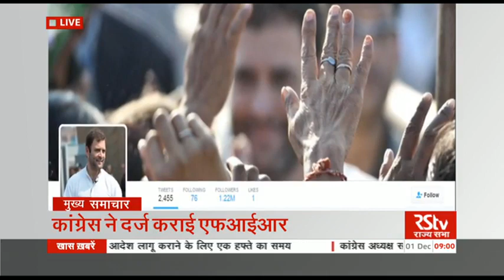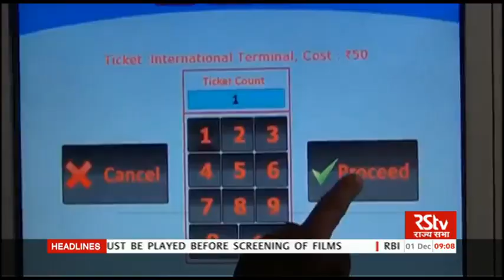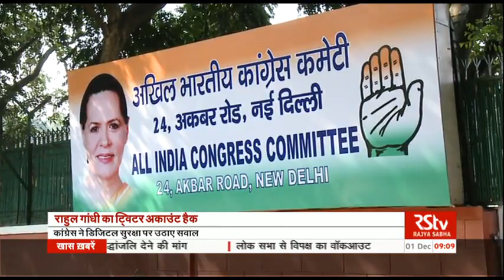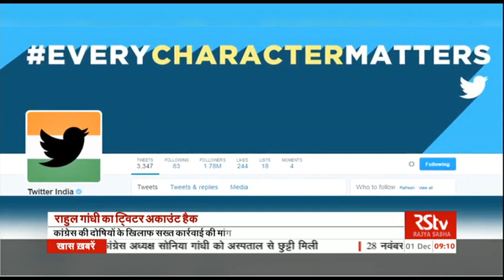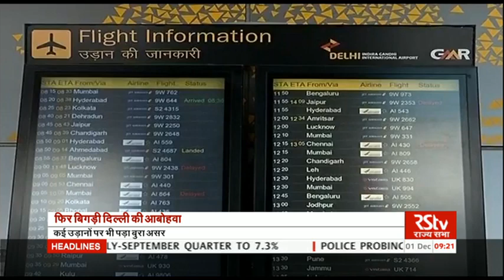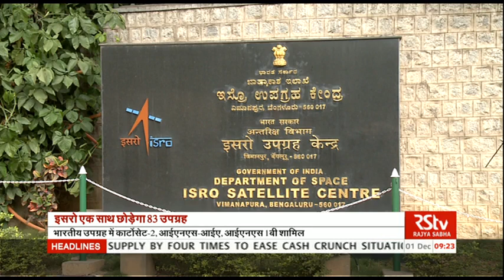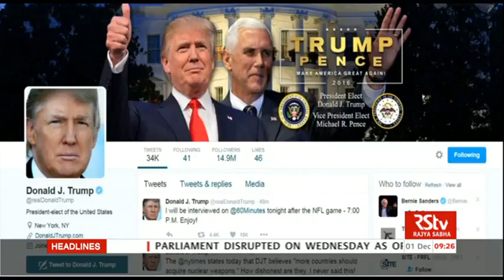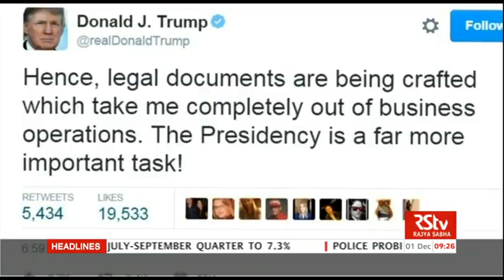Hindi News Bulletin | हिंदी समाचार बुलेटिन – Dec 01, 2016 (9 am)